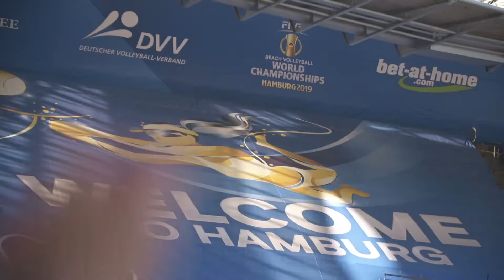All you need is a trip to this beach!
Pack your things, this is where you are going.